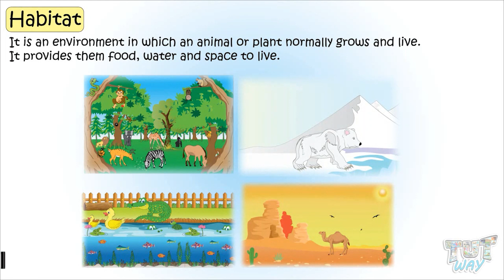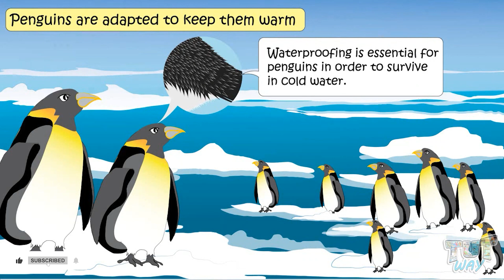Polar Region | Habitat | Adaptation in Polar Region | Penguins, Polar Bears | Hibernation | Science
This Educational video explains about ”Polar Region”. This will help them a lot in their daily routine.
Topic covered:
• Adaptation
• Adaptive characteristics of penguin
• Hibernation
Adaptation in Polar Region
Habitat
Polar Regions
Animals in Polar Regions
Polar Region